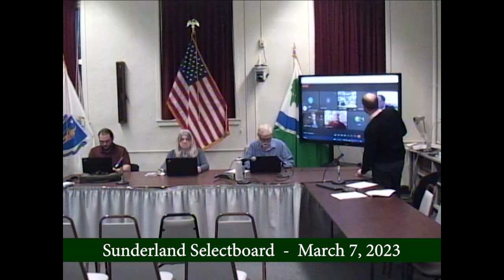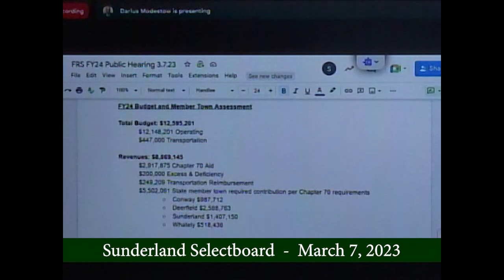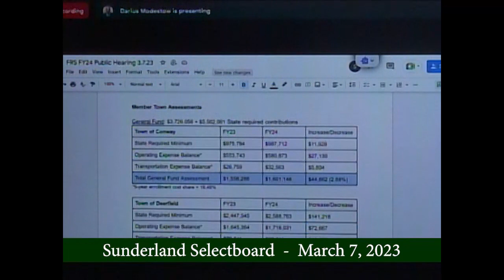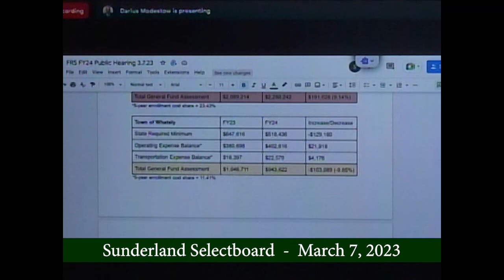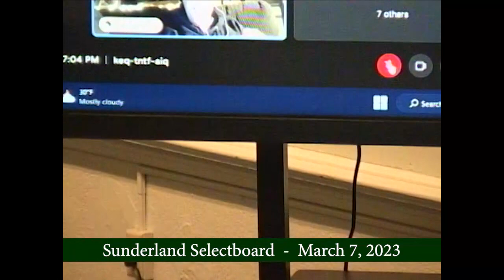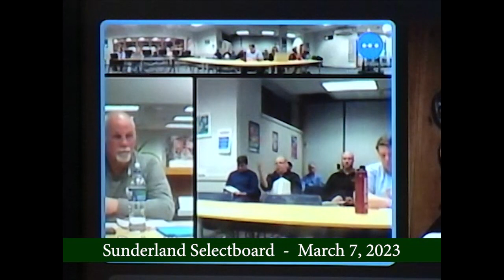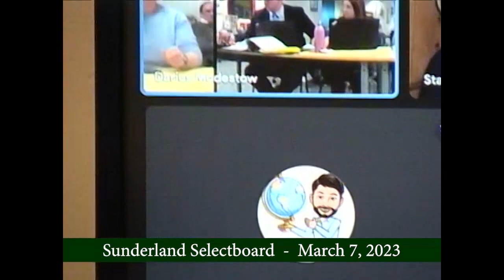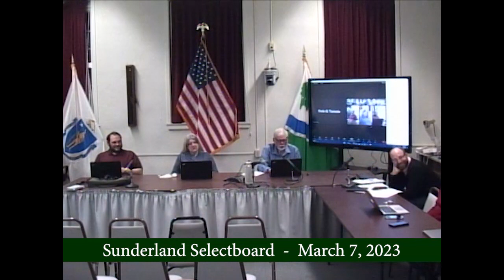Sunderland Selectboard - March 7, 2023